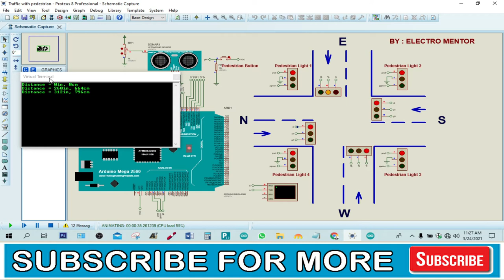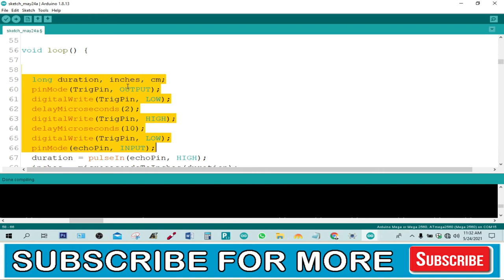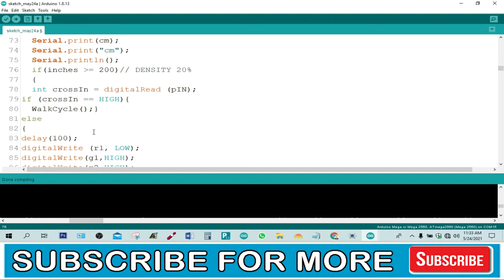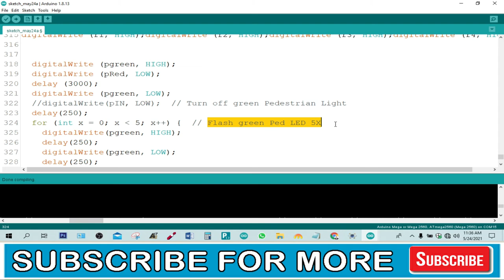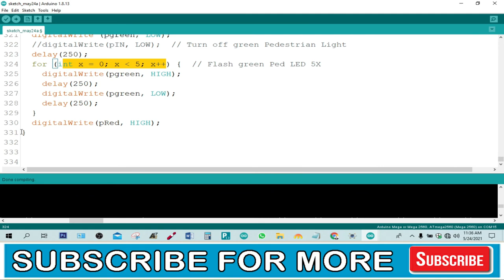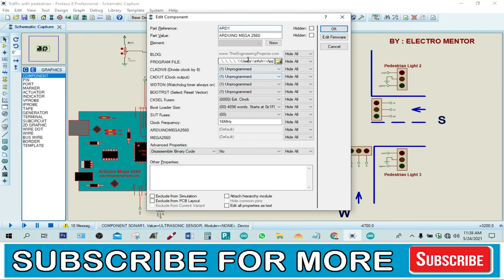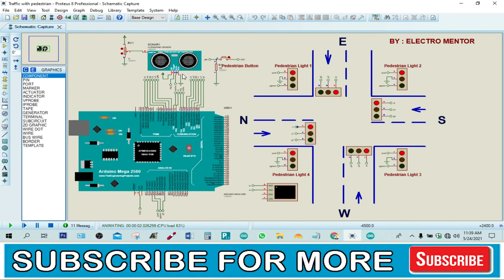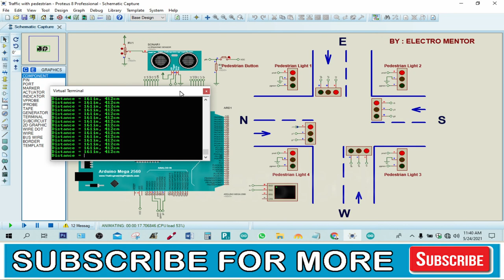Density Based Traffic Control System | Smart Traffic Light System Using Arduino | Traffic Signal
𝗗𝗲𝗻𝘀𝗶𝘁𝘆 𝗕𝗮𝘀𝗲𝗱 𝗧𝗿𝗮𝗳𝗳𝗶𝗰 𝗖𝗼𝗻𝘁𝗿𝗼𝗹 𝗦𝘆𝘀𝘁𝗲𝗺 🚦  System Using Arduino, Traffic Control Systems collect and analyze driving information of vehicles in the area, perform the optimal traffic signal control in accordance with the constantly changing road traffic situation, and provide useful traffic information to drivers based on the data collected.
There are four basic elements in a computerized traffic control system: computer(s), communications devices, traffic signals, associated equipment, and detectors for sensing vehicles. Traffic flow information is picked up by the detectors from the roadway and transmitted to the computer system for processing.